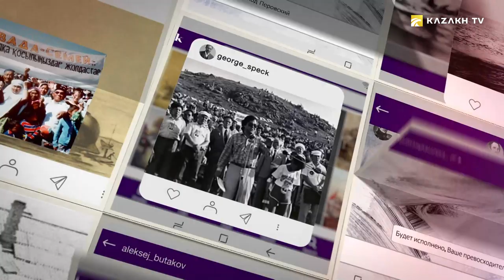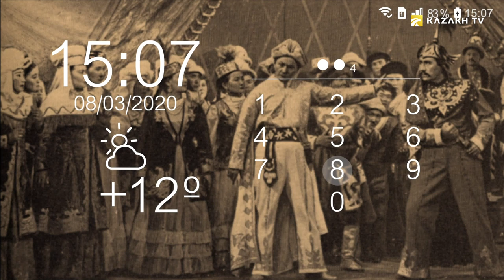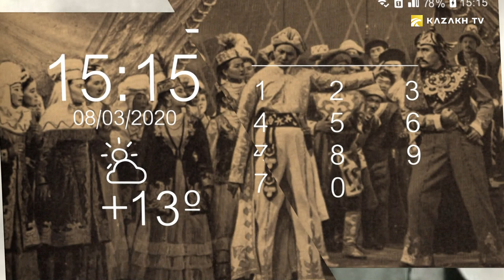The Golden Voice of Kulyash Baiseitova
Flashback #14
In July 1942 alone, people's artist Kulyash Baiseitova gave 50 performances at once on the North-Western Front. And at the Kazakh State Academic Opera and Ballet Theater. Abaya, where she then worked, regularly held nightly concerts and performances, from which the collections went to the needs of the front. You will find out about this and what role has become the most important in the life of the artist right now in this issue!